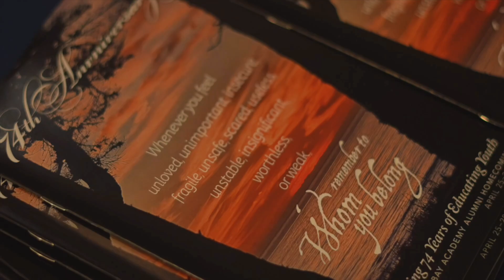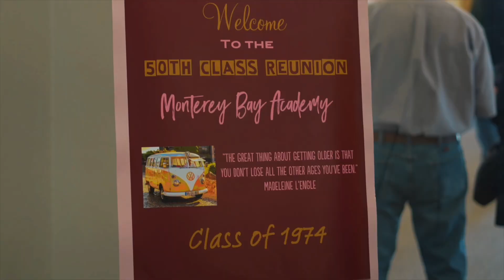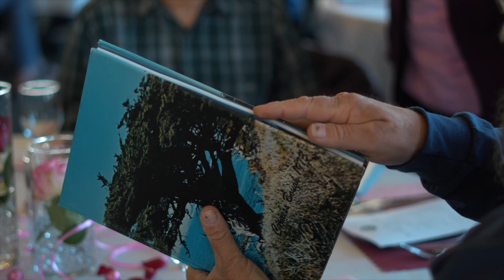74 Anniversary - Alumni Homecoming 24'